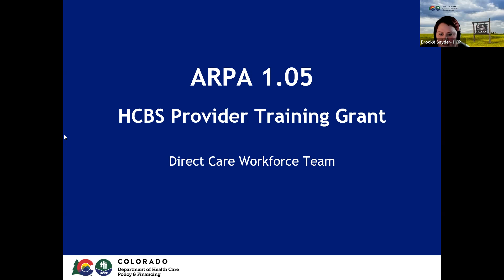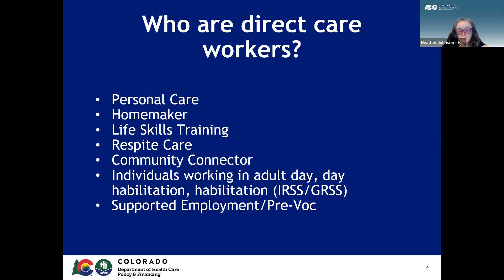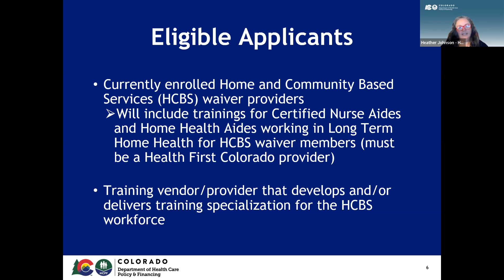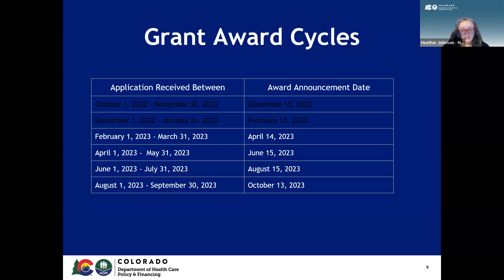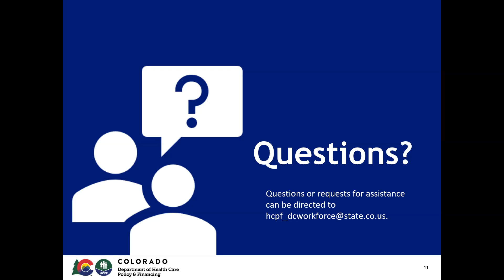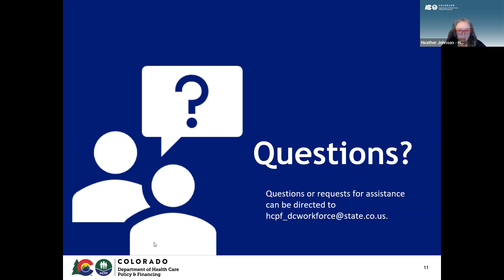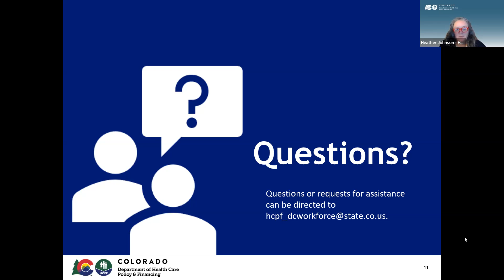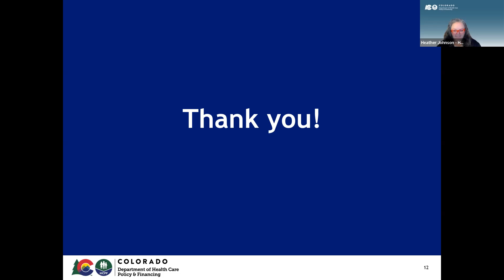ARPA 1.05 Training Grant Webinar #5 - March 16, 2023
This informational webinar is intended for Home and Community-Based Services (HCBS) Providers. Through the ARPA 1.05 grant, HCBS Providers can apply for funding to support specialization and advancement opportunities for their HCBS workforce.